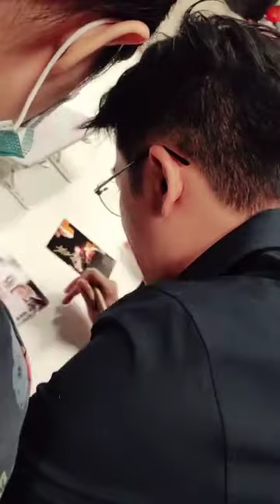【林雨申】《我喜欢你》路晋直播 922 害羞的申哥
【林雨申】《我喜欢你》路晋直播 )922.mp4